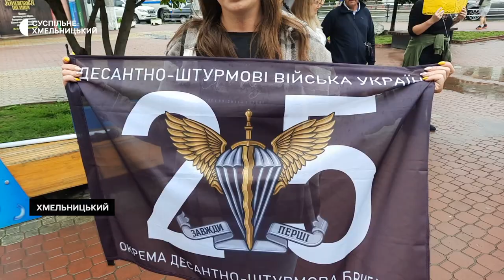У Хмельницькому відбулася традиційна акція підтримки військовополонених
Понад три десятки містян вийшли на акцію підтримки полонених у Хмельницькому «Поверніть героїв додому». Долучилися до них жителі Хмельницького і Шепетівського районів. Про це Суспільному розповіла одна з учасниць, хмельничанка Олександра. Подробиці – далі в сюжеті.